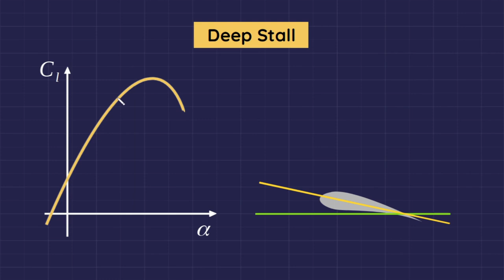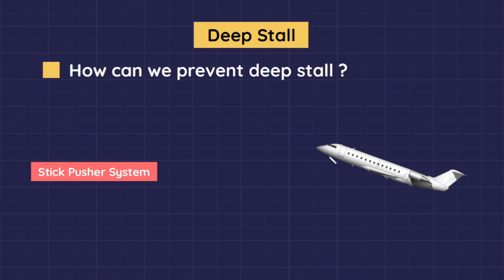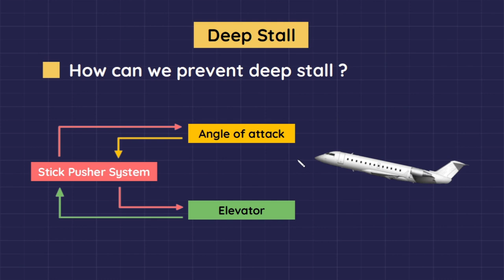Deep Stall (Super Stall)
Deep Stall or Super Stall: By Eng. Ammar Samuel Yosef
Content:
00:00 Stall
00:39 Deep Stall (Super Stall)
01:38 Prevent Deep Stall